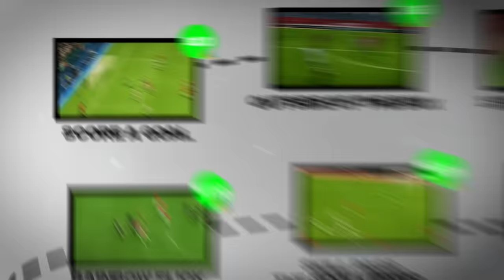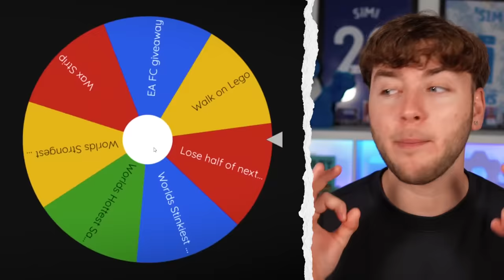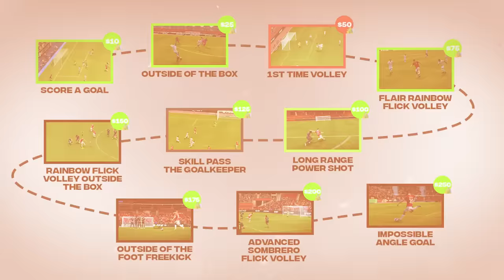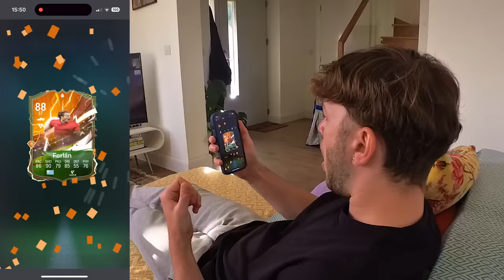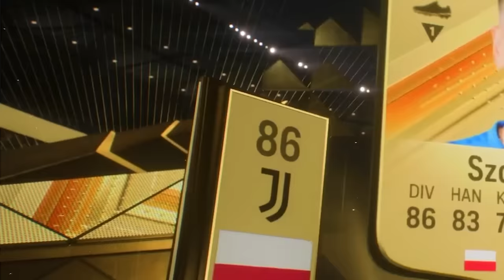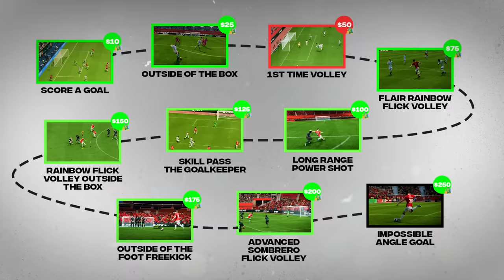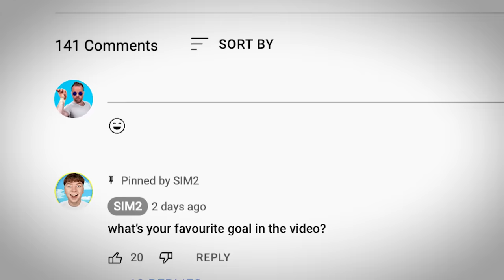1 Goal = Spend $100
I spent way too much money in this video...

Second Channel:  @MoreSim2
Reacts Channel:  @SIMREACTZ